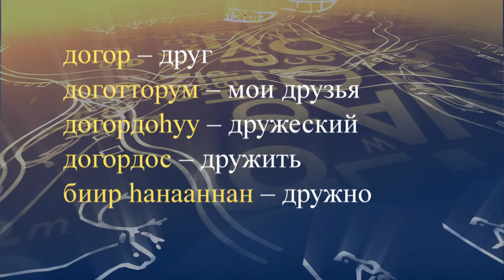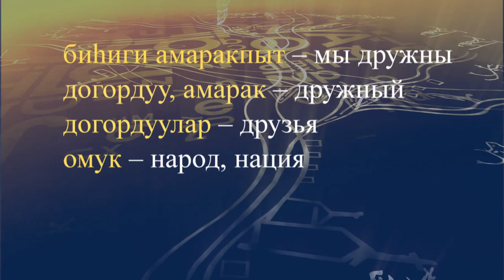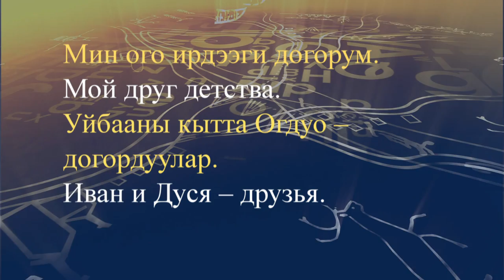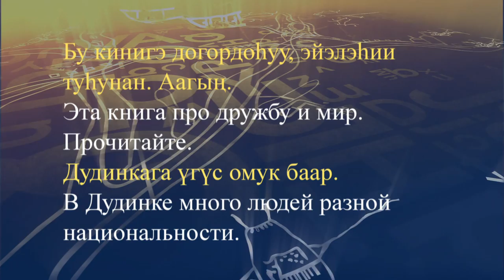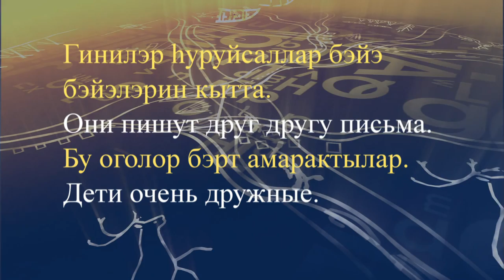teleuroki dolgan 27